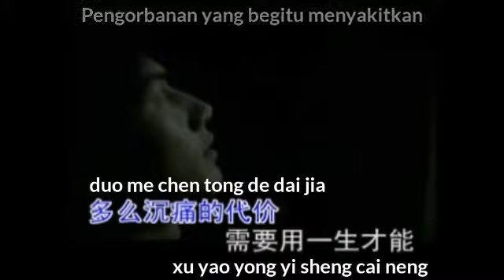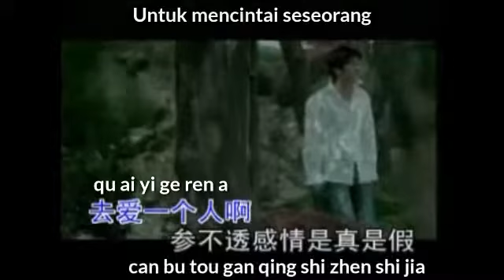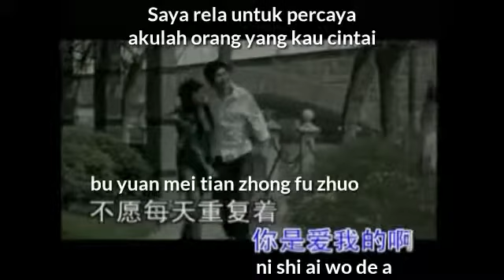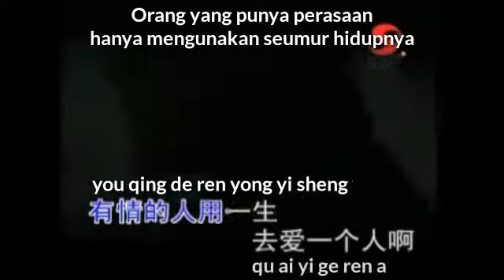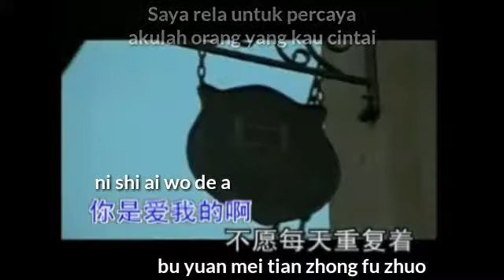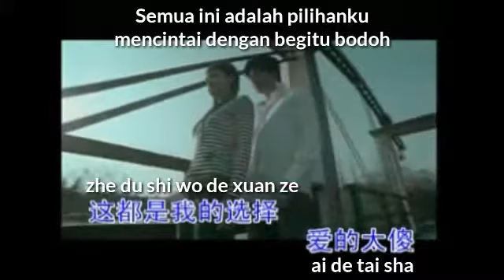杨克强-爱情的傻瓜 (Yang Ke Qiang-Ai Qing De Sha Gua)-Translate